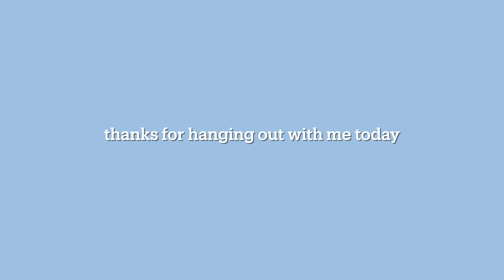the day after a binge... *what its really like & how I pick myself back up*